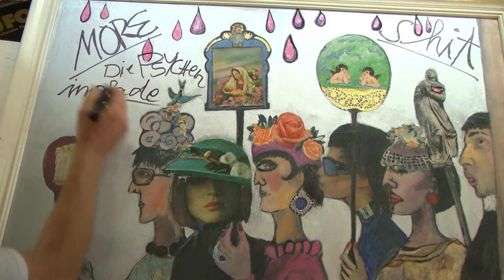Dreimil AbschwaKKEs Ideenquetsche – 33